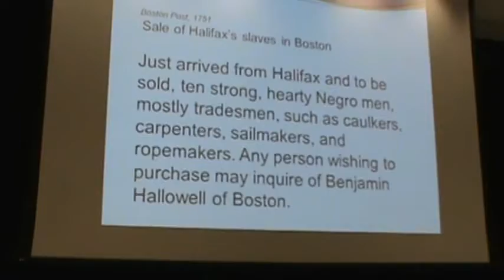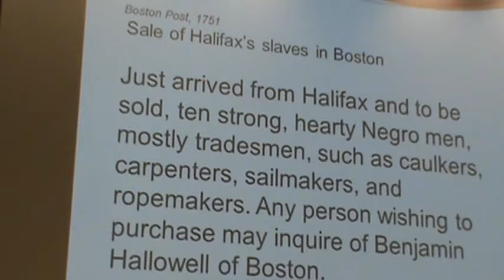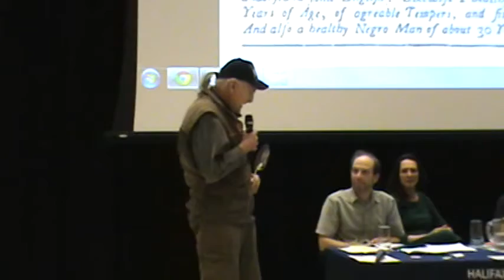Between Nations: We are ALL Treaty People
In the mid-1700s Britain signed a series of Peace and Friendship treaties with the Mi'kmaq nation. All who live on this land today - Native and non-Native - have a duty to uphold and live by these agreements.

October is Mi'kmaq History Month. Join us for an evening examining the responsibilities and challenges in upholding the Peace and Friendship Treaties in Mi'kma'ki.

Monday October 5th, 6:00 PM
Halifax Central Library, Paul O’Regan Hall

More than a panel discussion: featuring art by Indigenous artists, opportunities for participation and action, light refreshments, and the following speakers:

Naiomi W. Metallic is an associate lawyer at Burchells LLP in Halifax. Originally from the Listuguj Mi’gmaq First Nation on the Gaspé Coast of Québec, Naiomi was the first Mi’gmaq person to clerk at the Supreme Court of Canada. She is a member of her firm’s Aboriginal and Litigation practice groups. She is also a member of Dalhousie’s Board of Governors, as well as a Commissioner with the Nova Scotia Legal Aid Commission.

Sherry Pictou, former Chief of the Bear River First Nation; member of the Coordinating Committee of the World Forum of Fisher Peoples; Associate Staff with the Bay of Fundy Marine Resource Centre, and Interdisciplinary PhD Candidate, Dalhousie University.

Ben Sichel teaches high school in Dartmouth and writes on education, labour, racism and Aboriginal issues. He holds an M.Ed. in intercultural education and teaches students of all backgrounds the history of colonialism in Mi'kma'ki. He is a member of Solidarity Halifax's anti-racism committee.

Dr. Afua Cooper is is the James Robinson Johnston Chair in Black Canadian Studies. Her research interests are African Canadian studies, in particular the period of enslavement and emancipation in 18th and 19th century Canada and the Black Atlantic; African-Nova Scotian history; political consciousness; community building and culture; slavery’s aftermath; and Black youth studies. She founded the Black Canadian Studies Association (BCSA), which she currently chairs.

Moderated by Tayla Paul and Jackie Barkley